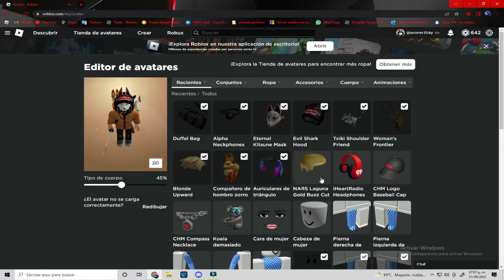CONSIGUE EL PELO CORTO DORADO POR SOLO 48 HORAS ⌚